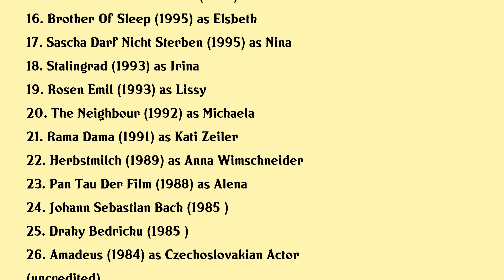Dana Vávrová Movies list Dana Vávrová| Filmography of Dana Vávrová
Dana Vávrová Full Movies List Filmography of Dana Vávrová

Latest movies of Dana Vávrová are:

1. Ms Gustloff
2. Lamento
3. Ein Hauptgewinn Fur Papa
4. Grenzverkehr
5. Bergkristall
6. Raus Ins Leben
7. Zatraceni
8. August Der Gluckliche
9. Das Weibernest
10. Bear On The Run
11. Poceti Meho Mladsiho Bratra
12. Ich Wunsch Dir Liebe
13. Comedian Harmonists
14. Beichtstuhl Der Begierde
15. Die Nacht Hat 17 Stunden
16. Brother Of Sleep
17. Sascha Darf Nicht Sterben
18. Stalingrad
19. Rosen Emil
20. The Neighbour

Complete list of movies acted by Dana Vávrová are in this video.

Please Comment down your favorite movie of Dana Vávrová